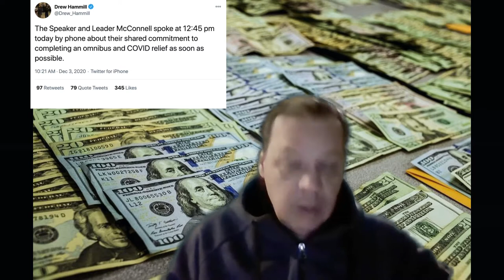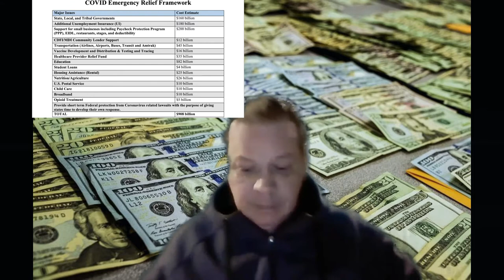THE PEOPLES STIMULUS CHECK & STIMULUS PACKAGE UPDATE 12/4/2020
MCCONNELL AND PELOSI TALK FOR THE FIRST TIME IM A LITTLE OVER A MONTH.
THERE ARE 3 STIMULUS OFFERS ON THE TABLE. ( 500 BILLION, 908 BILLION OR 2.2 TRILLION.
PELOSI GETS TESTY WITH REPORTERS OVER STIMULUS QUESTION.